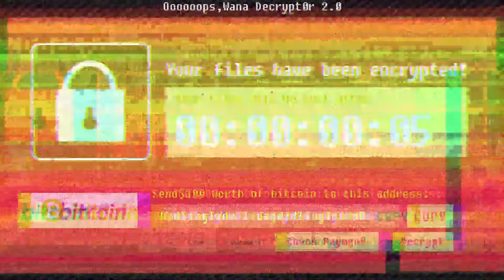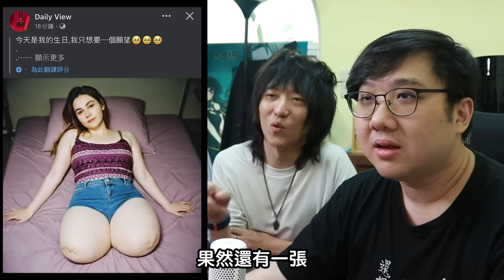笑到流淚的地獄梗！這不能給女友看吧！？【黑羽 凱洛】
每周二五六日更新，周二跟五下午5點更新，周六日中午12點更新記得要開啟YouTube🔔鈴鐺唷！
《重點專區》

【歡迎逛逛羽哥福袋，工作室的一些動漫周邊都在這】

《主要社群》

《感謝你的斗內願樓主一生平安》
現在已經有小黑粉專屬貼圖囉，大家一起成為小黑粉吧ヽ(́◕◞౪◟◕‵)ﾉ